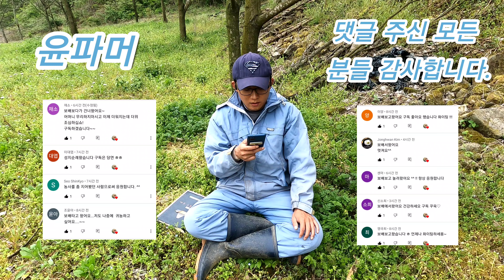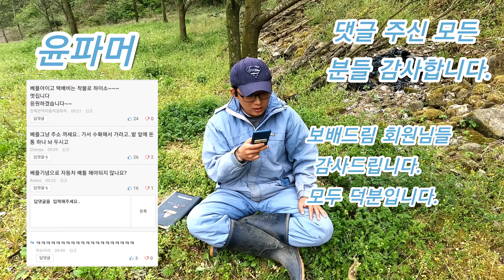제가 뭐라고.. 감사합니다.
여러분들께서 도움을 주어 큰 힘이됩니다.
늘 건강 할수있게 더 맛있게 만들도록 노력하겠습니다. 보배드림 회원및 구독자
여러분께 감사합니다.